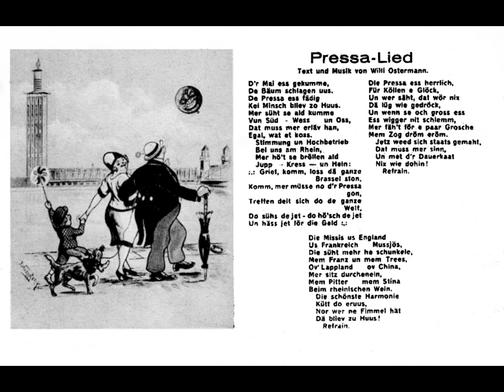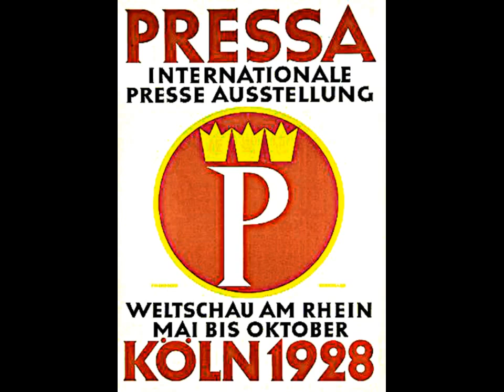Pressa-Lied (Robert Koppel - Efim Schachmeister) 1928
GRAMMOPHON  21616,  Matr. 670 br II
"Pressa-Lied"    -   Marschlied  (Willi Ostermann)
Efim Schachmeister mit seinem Jazz-Symphonie-Orchester und Robert Koppel, Gesang

Das Lied ist einige Monate später auf "Grammophon" mit August Batzem und dem Godwin-Ensemble  unter Verwendung des alternativen Textes  "Ober - schnell noch eine Runde her" erschienen. Diese Platte ist ebenfalls auf meinem Kanal zu hören.